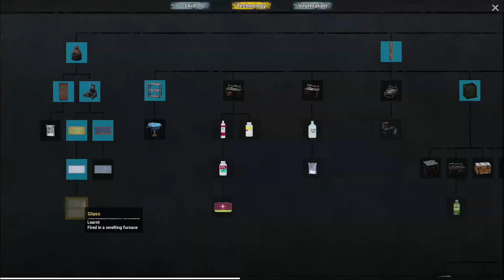WINTER IS COMING, well actually. It's here. / No One Survived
Winter is coming, and its getting cold. OH SNAP.

My name is the Survivalist, and I am surviving the zombie apocalypse. This game is called No One Survived, its a new zombie surviving game for fans of Project Zomboid, it's basically a watered down, poor mans, 3D project zomboid. But it is in early access, and it has alot of potential to be great. LETS GO.

Game introduction:
"No One Survived" is a multiplayer survival sandbox game, always pay attention to your character status and those dangerous zombies. You need to explore and collect useful materials and build a shelter in the apocalypse.
Learn the necessary knowledge, such as: medicine, electrical chemistry, tailoring, metallurgy, civil engineering, weapons manufacturing, etc.
Use this knowledge to build more high-tech equipment to help you survive in this world.
Game Features
Explore:
Open world map with multiple locations to explore.

Make:
More than 400 items, a variety of synthetic formulas, improve the level of technology, you can unlock more powerful formulas.
Building:
With nearly 150 buildables, design your own house and defend against the zombies' onslaught. Building load-bearing is based on a unique beam-column system, and you must plan your own beam-column structure reasonably to build a beautiful and beautiful house.

Water and electricity system:
Three kinds of power generation equipment, fuel power generation, thermal power generation, and solar power generation provide electricity for electrical equipment.Build a well, connect to a water storage station, a bathroom or sink to a water storage station, and take a shower at the end of the day.

Tech Skills:
Various skills to learn: medicine, electrification science, mechanics, tailoring, metallurgy, agriculture, cooking, civil engineering, weapons manufacturing.A variety of combat skills: blunt weapons, sharp weapons, firearms, physique.
A technology tree that is gradually unlocked with skill improvement.

Weaponry:
A variety of available weapons, silent bows and arrows, powerful machetes to kill broken limbs, sledgehammers to knock down zombies, and a variety of firearms, which can be modified to shoot zombies from a distance.More than 100 kinds of wearable clothing, each clothing has its own attributes, you must choose the right clothing in different seasons.

Survive:
In a world where the four seasons change, each season will have different temperature changes and different weather changes. Certain resources disappear during certain seasons. In winter you need a greenhouse to grow crops.

NPCs:
Barter with merchants for resources. Make a good relationship with the businessman and learn skills from him.

Character customization:
The face pinching system can choose male and female characters, and the characteristics of random characters will directly affect all aspects of the characters' actions.
Hunting:
In the wild forest, there are many kinds of wild animals, including rabbits, deer, wild boars, wolves, bears, you can also attract zombies and animals to fight.
Vehicle:
Bring a trolley or drive a fuel truck to go out for doomsday search and resource collection.
Real-time lighting system:
Based on Lumen's real-time lighting system, for example, when you design a house, when the door or window is opened, the light will change in real time to get better lighting.(To use this system, Lumen global illumination needs to be turned on in the picture settings)

Rich custom difficulty options:
If you want more zombies, rich resources, etc., you can freely adjust to create your own zombie apocalypse.